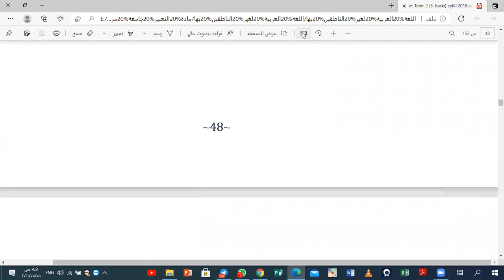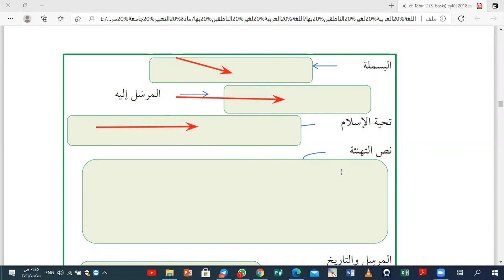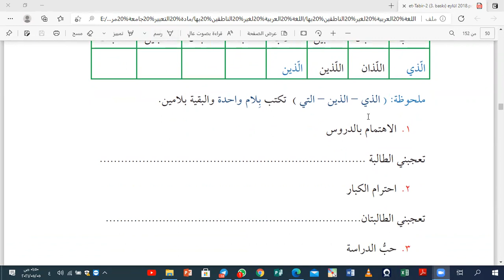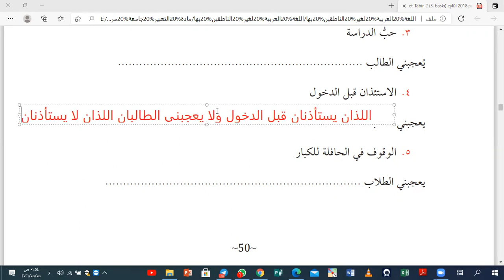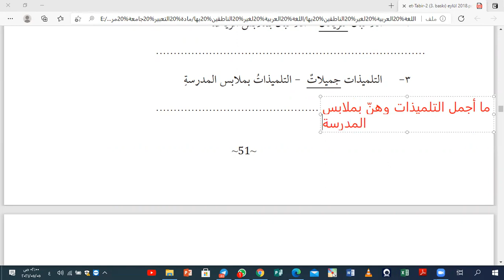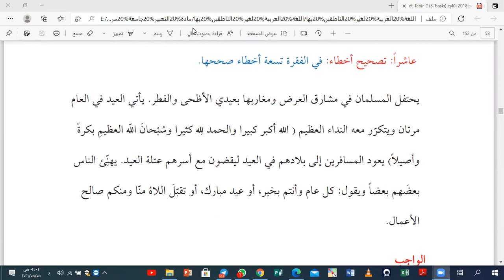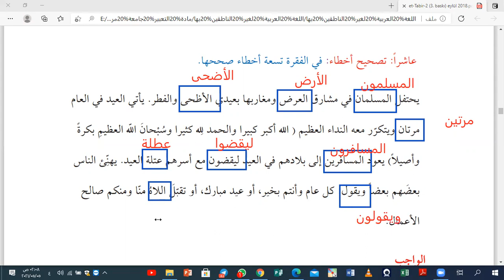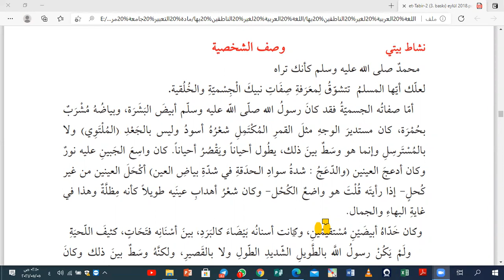TABİR 2 MUŞECCİA: 12.DERS -SAYFA 48-54-MARMARA ÜNİVERSİTESİ